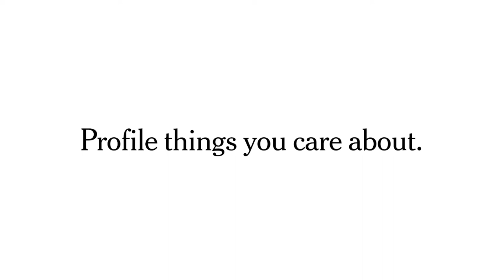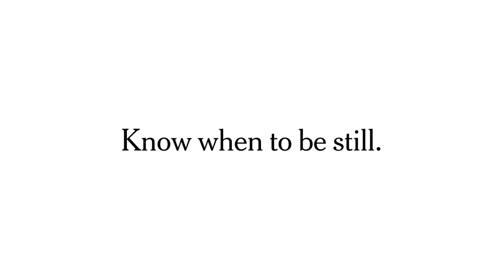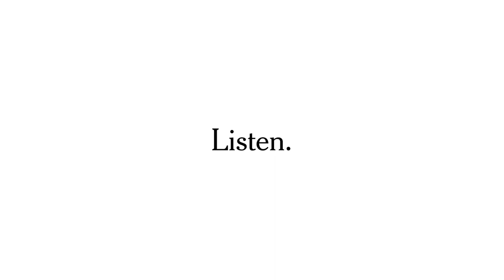How to Photograph for a Profile with Todd Heisler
Todd Heisler, Pulitzer Prize-winning staff photographer for The New York Times shares how he approaches photographing someone for a profile piece.

The New York Times Learning Network provides free teaching resources for bringing the world into your classroom. We publish about 1,000 teaching resources each school year, all based on using Times content — articles, essays, images, videos, graphics and podcasts — as teaching tools across subject areas. Our intended audience is middle and high school teachers and students (teenagers 13 and up).